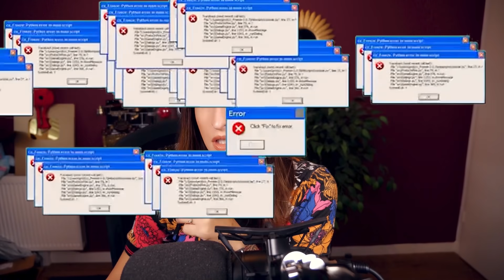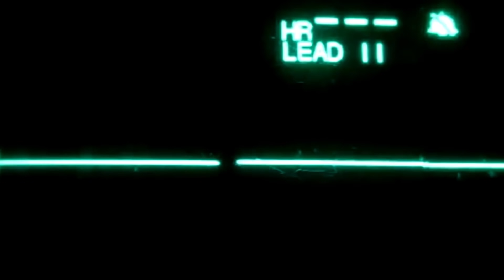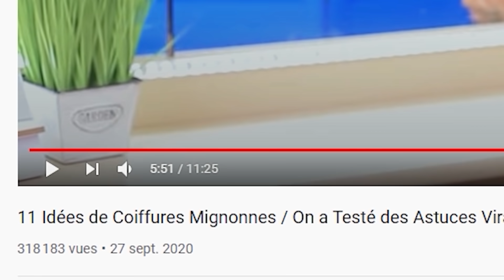JE TESTE LES PIRES ASTUCES BEAUTÉ ! #2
Une nouvelle catastrophe en vue !

REJOINS - MOI !